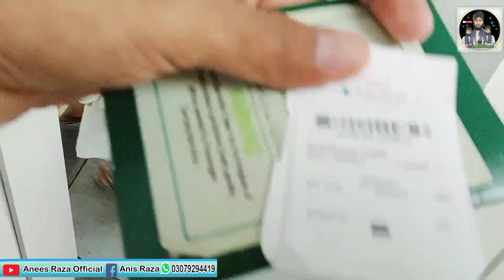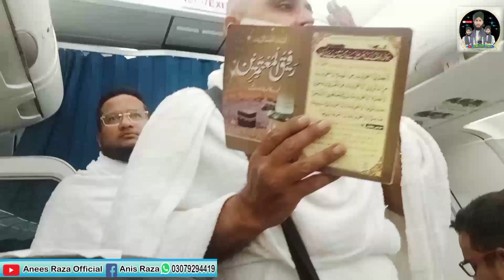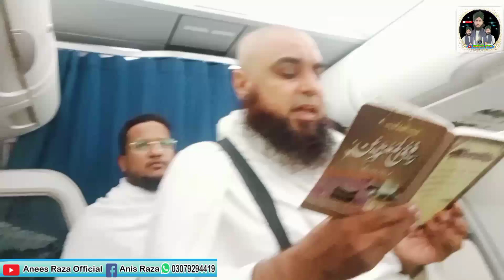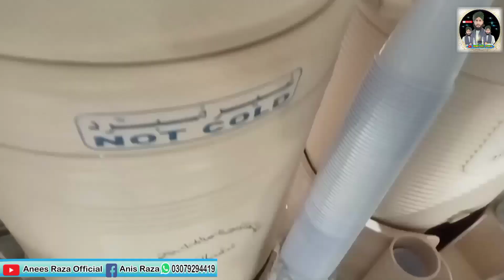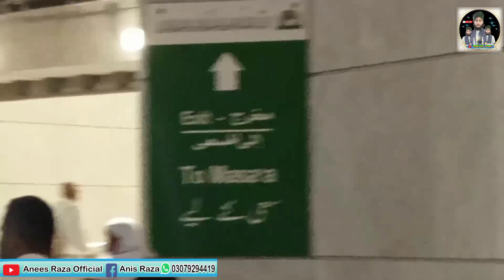My First Taime Umrah ShareefWith Miyan Kamal Sultani 3/09/2023|Karachi To Makka Shareef Vlog